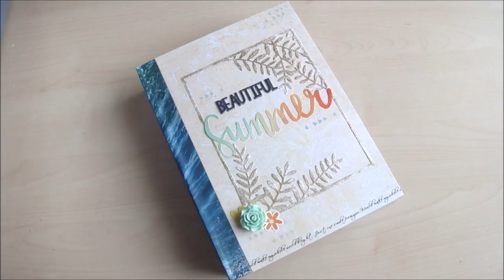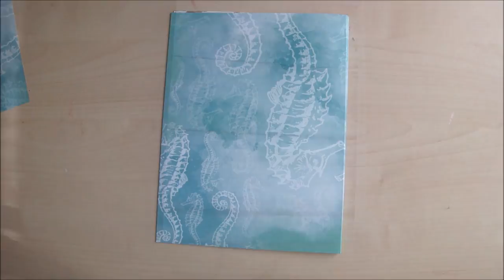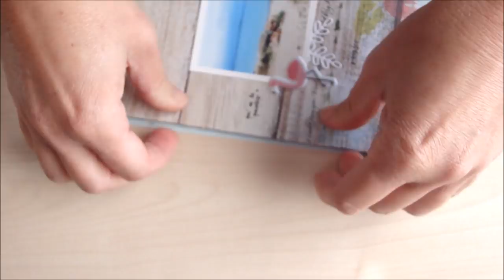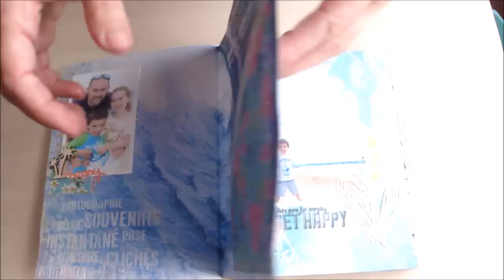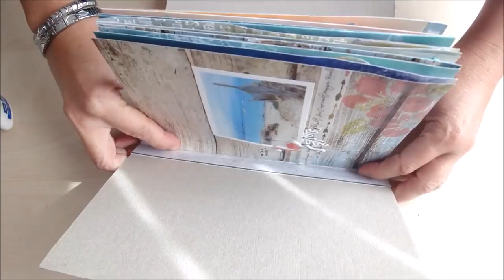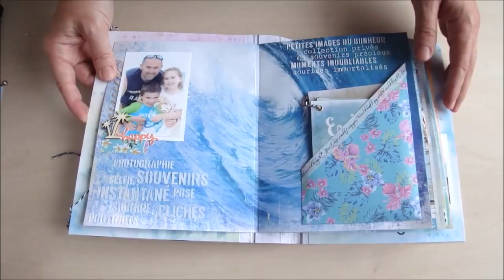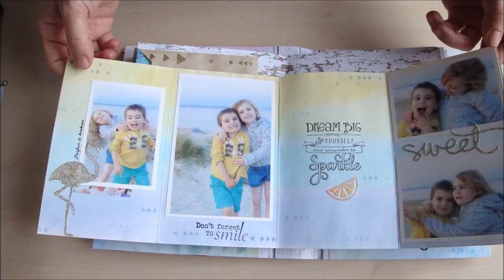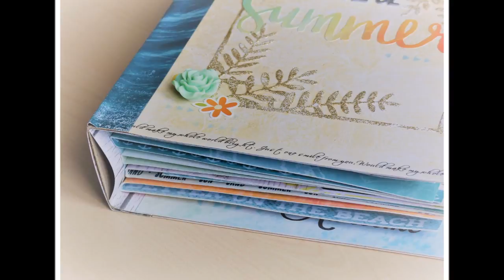Tuto reliure en U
Voici un tuto pour réaliser un mini album avec une reliure en U revisitée. Je ne voulais pas utiliser la technique classique pour cette reliure, j'ai donc directement plié les papiers en réalisant une tranche ! Vous pouvez voir la décoration de mon mini album (sur le thème des vacances d'été à la mer) en fin de vidéo pour vous inspirer ! A bientôt !!!